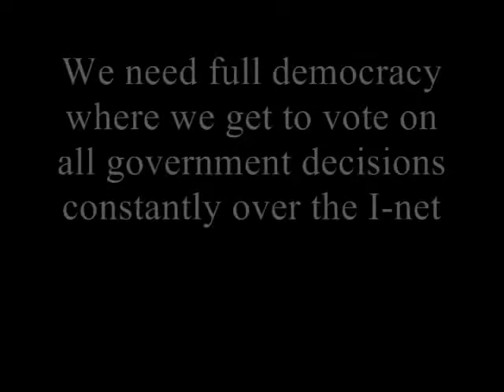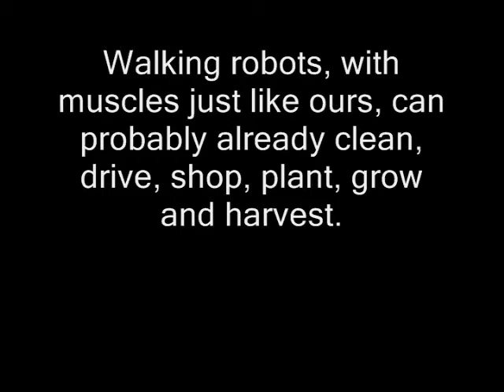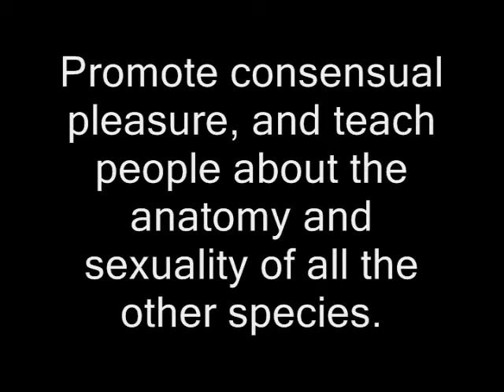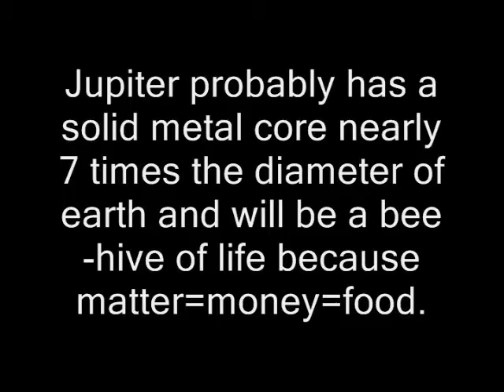Reichstag Fire - Ted Huntington